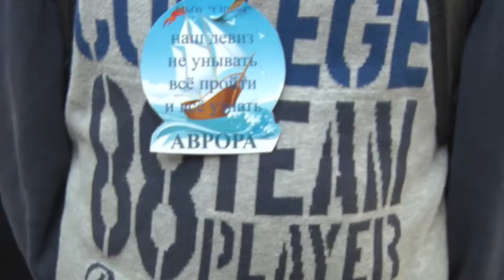Десна-ТВ: Молодёжный исторический квест «Дорогами Победы»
Во вторник прошел молодежный исторический квест «Дорогами победы». В нем приняли участие 5 команд.